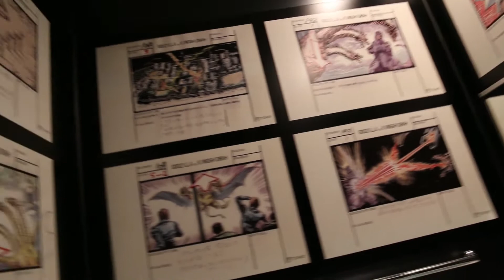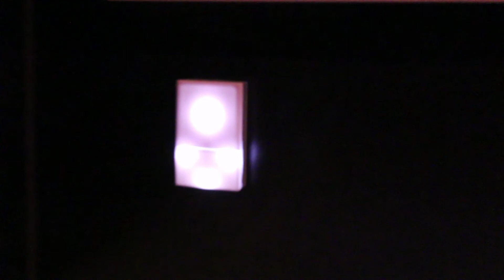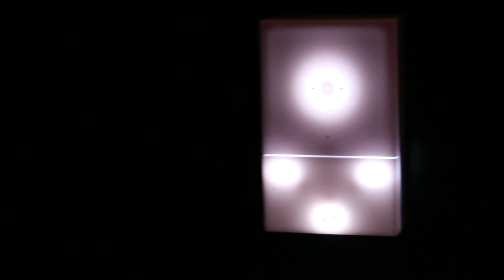ゴジラルーム宿泊！バスルームは絵コンテ三昧！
＝おとうのブログ＝
『世界で唯一！ゴジラルームに泊まってきました！』

ホテルグレイスリー新宿
ゴジラルーム宿泊
バスルームも。。。